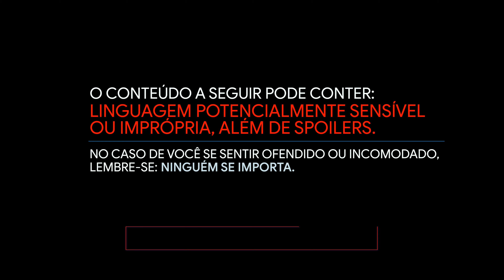FALCÃO E O SOLDADO INVERNAL // REAÇÃO AO TRAILER / Nerd Rabugento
Saiu o trailer de FALCÃO E O SOLDADO INVERNAL, nova série da Marvel que vai passar no Disney + e esta é a reação ao trailer de FALCÃO E O SOLDADO INVERNAL. Após os eventos de "Vingadores: Ultimato", Sam Wilson/Falcão e Bucky Barnes/Soldado Invernal se unem em uma aventura que testa suas habilidades - e a paciência. Você gostou desse react ao trailer de FALCÃO E O SOLDADO INVERNAL? Comente!